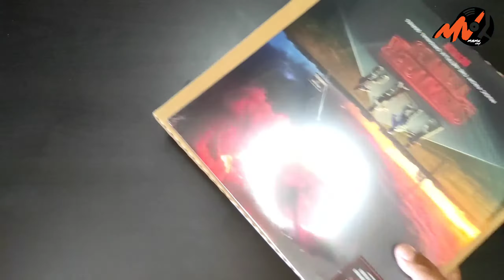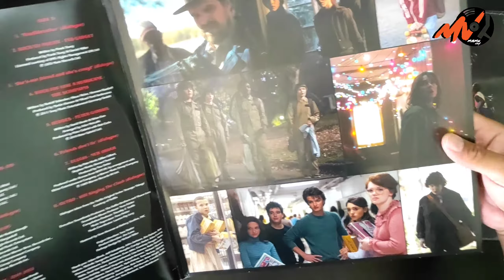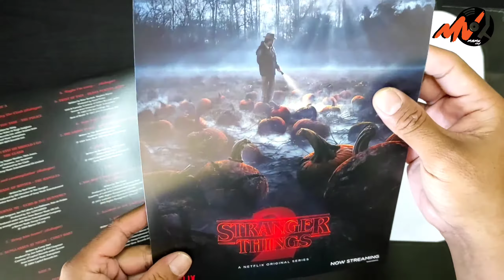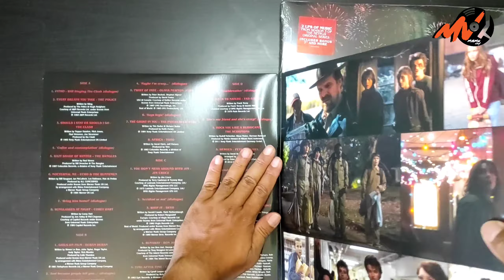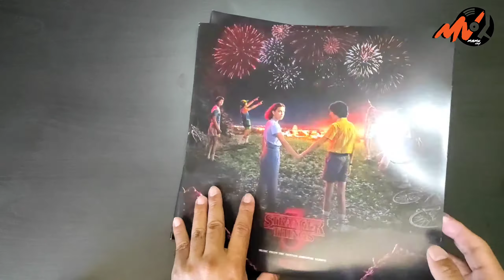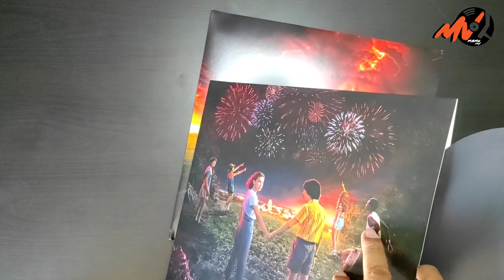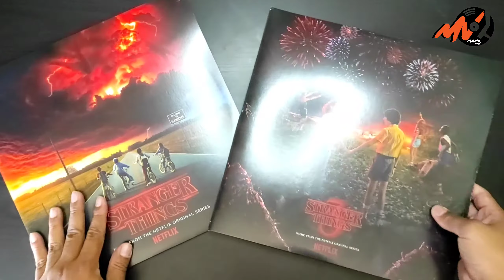Unboxing Stranger Things Vinyl Record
🔥 Mengenai video / About Video:

Unboxing Vinyl Records of one of Netflix's successful saga; Stranger Things.

📀 Various Artists: Stranger Things (Music From The Netflix Original Series)
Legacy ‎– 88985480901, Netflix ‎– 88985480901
US, 2018

📀 Various Artists: Stranger Things 3 (Music From The Netflix Original Series)
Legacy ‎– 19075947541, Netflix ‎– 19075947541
US, 2019